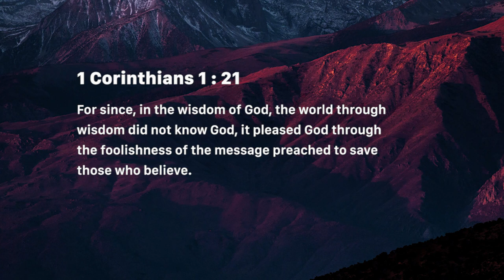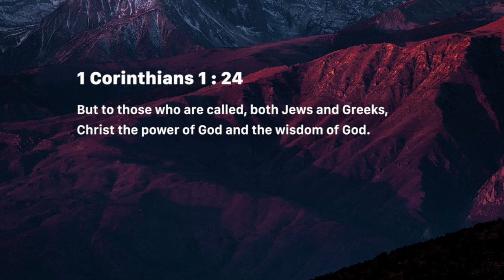The Cross – The Wisdom of God - Nancy Ramya | Daily Devotion, July 10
Today's Devotional - The Cross – The Wisdom of God

1 Corinthians 1 : 20 - 25
20 Where is the wise? Where is the scribe? Where is the disputer of this age? Has not God made foolish the wisdom of this world?
21 For since, in the wisdom of God, the world through wisdom did not know God, it pleased God through the foolishness of the message preached to save those who believe.
22 For Jews request a sign, and Greeks seek after wisdom;
23 but we preach Christ crucified, to the Jews a stumbling block and to the Greeks foolishness,
24 but to those who are called, both Jews and Greeks, Christ the power of God and the wisdom of God.
25 Because the foolishness of God is wiser than men, and the weakness of God is stronger than men.